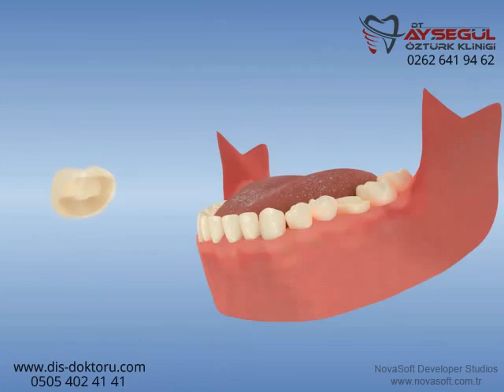CAD-CAM sistemi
İngilizce Açıklama: CAD-CAM systems
* Şeffaf Plaklarla Ortodontik Tedavi (Diş Çapraşıkların Tedavisi)

Dt. Ayşegül Öztürk Clinic was established in Gebze (in Turkey) for the treatment of oral and dental diseases (implant, canal treatment, tooth whitening, porcelain teeth, zirconium teeth, removable dentures, fixed dentures, tartar cleaning, crowns and bridges, aesthetic dentistry, child dentistry, orthodontics with transparent plates, etc.) .

* Gum Treatment,
* Child Dentistry
* Aesthetic Dentistry